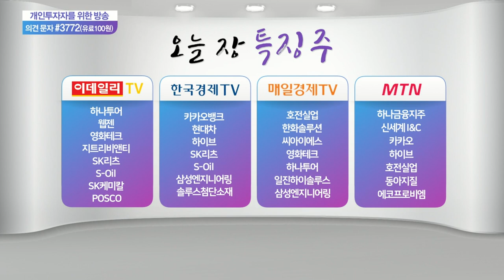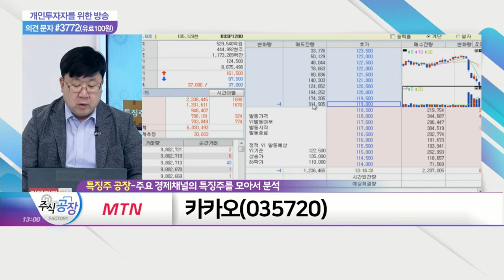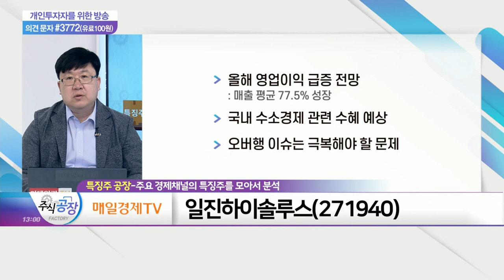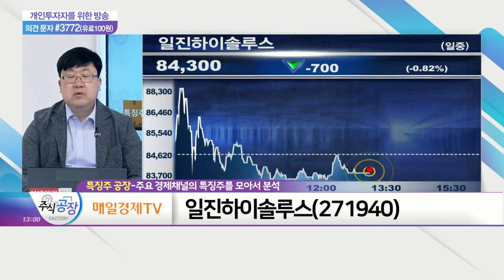하나투어, 카카오, 일진하이솔루스_특징주 공장 (20210914)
- 10월부터 전 직원 정상근무 지시: 여행 수요 회복 대비
- 비용 절감 및 수익 발생 기대감 상존
- '위드 코로나' 대장주

카카오(035720)
- 120,000원 단기 지지선 붕괴
- 다양한 정부 규제 이슈 상존 염두
- 수급 등 단기적 소화 과정 필요

- 올해 영업이익 급증 전망: 매출 평균 77.5% 성장
- 국내 수소 경제 관련 수혜 예상
- 오버행 이슈는 극복해야 할 문제